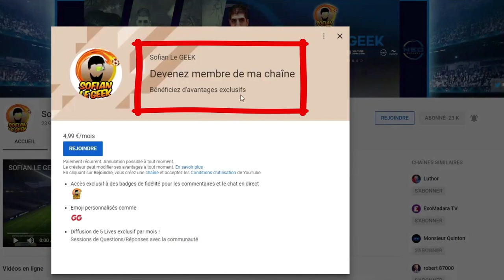NOUVEAUTÉS FUT CHAMPIONS FIFA 20 !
Voici les nouveautés du jeu FIFA20 dans le mode

▶ GAMINGPRIVE.COM
Code -5€ SOFIANLEGEEK